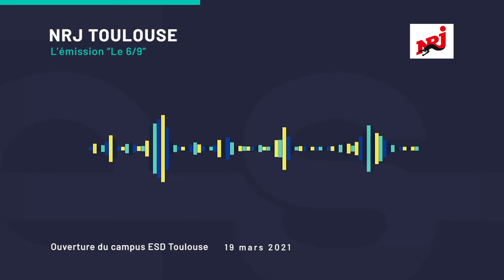🎙NRJ Toulouse annonce l'OUVERTURE du futur campus de l'ESD à TOULOUSE pour la rentrée 2021/2022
👇 INFOS EN DESCRIPTION : résumé, liens utiles et sommaire 👇

🎙 Dans son émission matinale phare du 6/9, la radio NRJ Toulouse a annoncé l'ouverture prochaine du campus de l'ESD Toulouse, au coeur du quartier de la Cartoucherie. Pour en savoir plus sur ce campus, rendez-vous